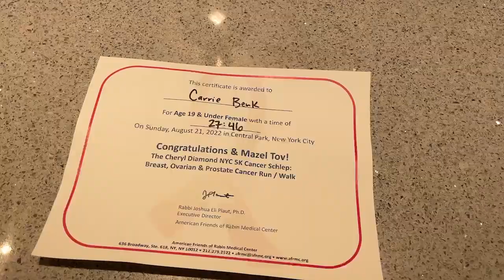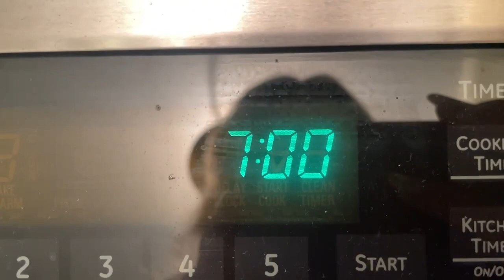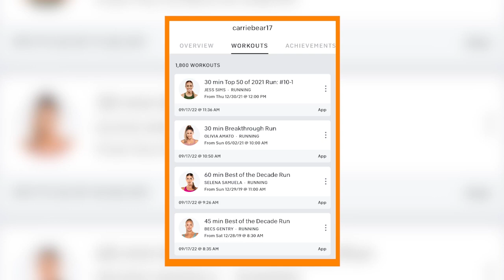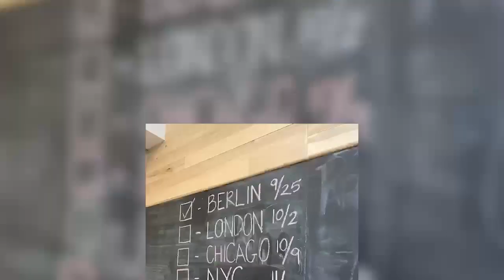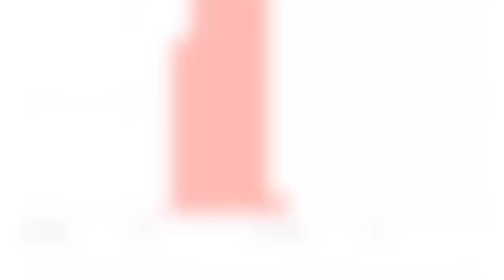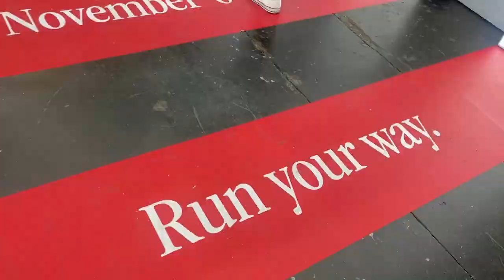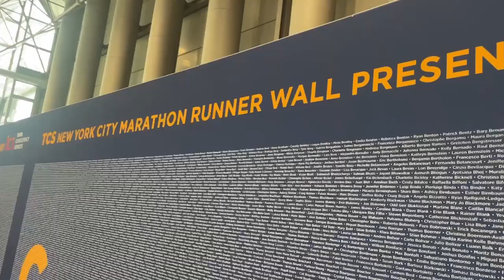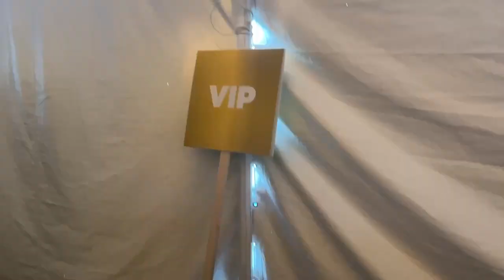I ran the 2022 NYC MARATHON!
I ran the 2022 NYC Marathon (26.2 miles!) at age 19, after suffering from double stress fractures the year before.